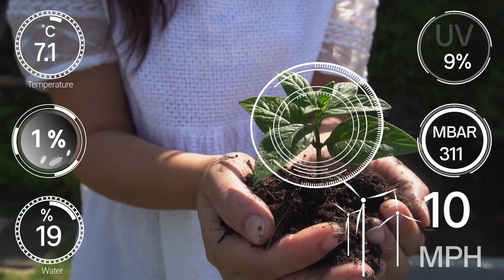Earth Observation for a better and safer world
Prométhée, the French Newspace operator of a constellation of earth observation nanosatellites. Our objective is to democratize the use of satellite imagery for a safer and more sustainable world.
Climate change and the increase in human activity have a direct impact on ecosystems and populations.  It is essential to have the means to observe, monitor and predict these events. Nanosatellite constellations are today the only way to have almost real-time access to information at any time, anywhere in the world.
Prométhée responds to the challenges of crisis management and sustainable development by providing strategic intelligence and environmental intelligence services.